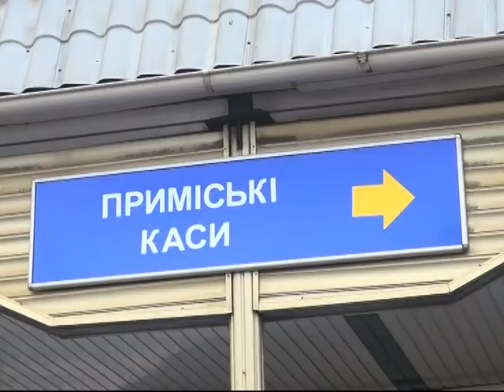В днепропетровском поезде поймали наркокурьера